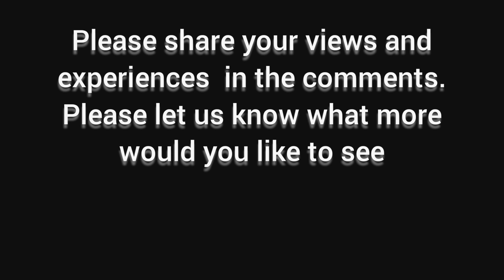Spiti Valley road trip | Spiti Valley bike ride